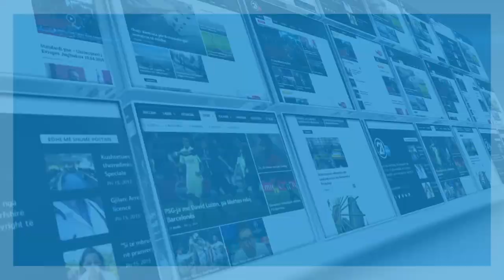Leonora interpreton Bareshën